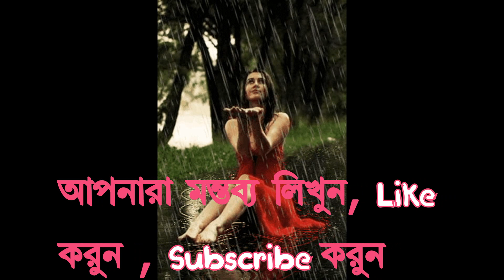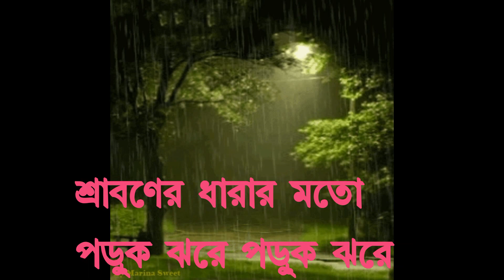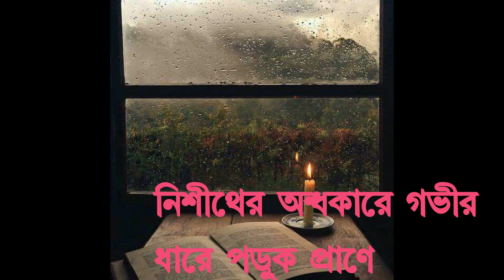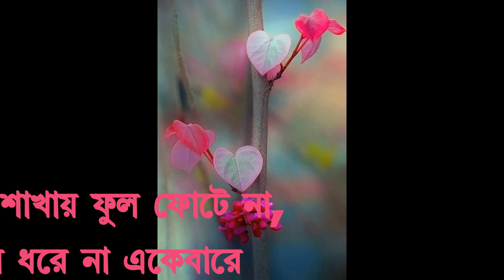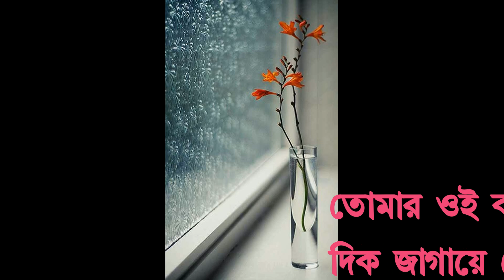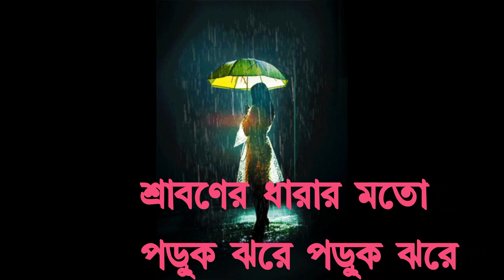RABINDRANATH WITH LYRICS 2018 I শ্রাবণের ধারার মতো পড়ুক ঝরে পড়ুক ঝরে I Rabindra Sangeet with lyrics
RABINDRANATH WITH LYRICS , SONGS OF BENGAL BARD, রচনা : ১৯২৯ , রাগ : মেঘ-মল্লার , পর্যায় : প্রকৃতি-বর্ষা , তাল : দাদরা - বর্ষা ছিল তাঁর পছন্দের অন্যতম ঋতু - বিশ্বকবির নিজের গান নিয়ে ছিল নিজস্ব চিন্তা ভাবনা - যে মানুষ রচনা করে সে তাকে জন্ম দেয় মাত্র, যে মানুষ গায় সে তাঁকে হয় বাঁচায় নয় মারে - তিনি বলতেন, গান পরের ক্ণ্ঠ নির্ভর করে --